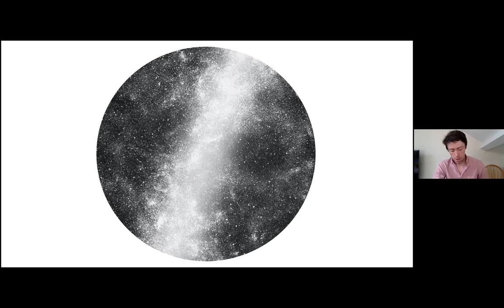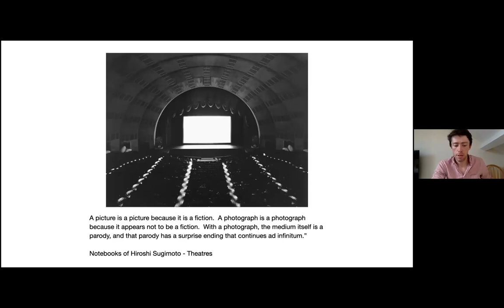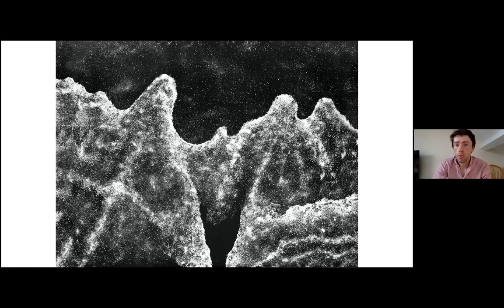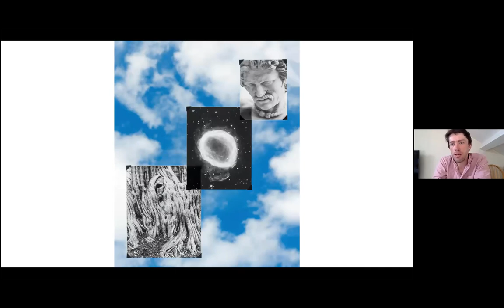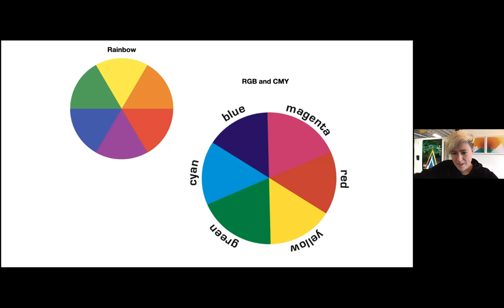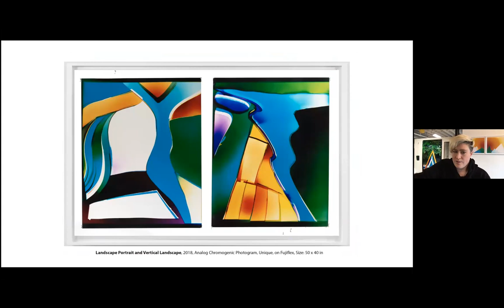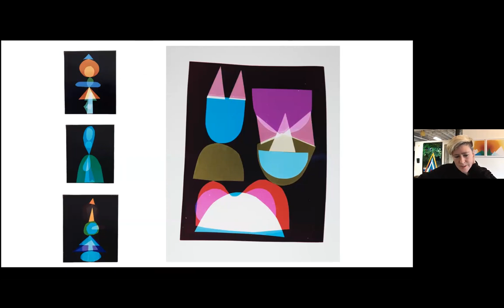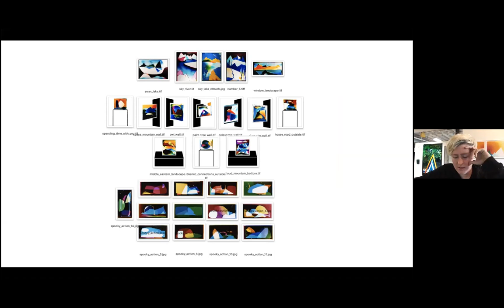Liz Nielsen and Alan Knox in conversation- Making Photographic Artwork